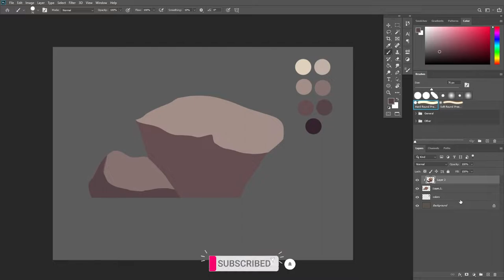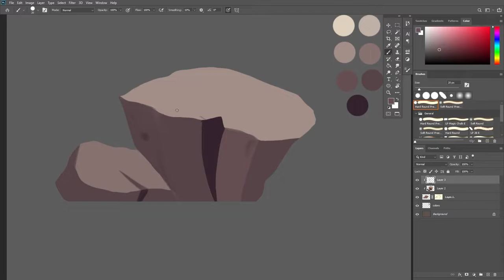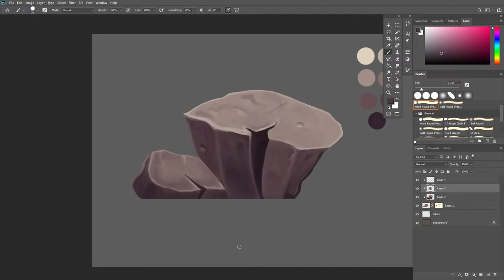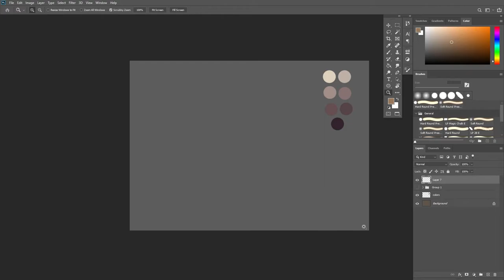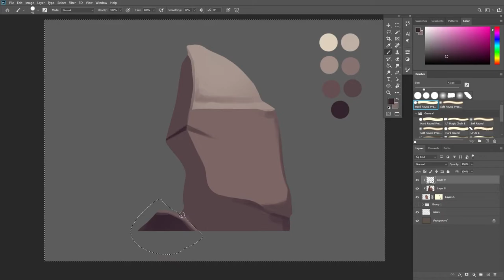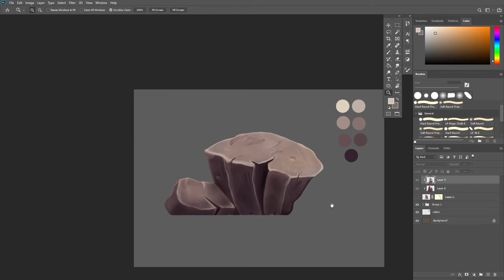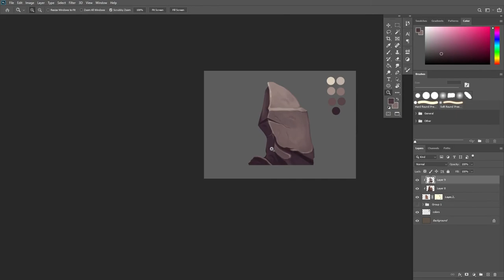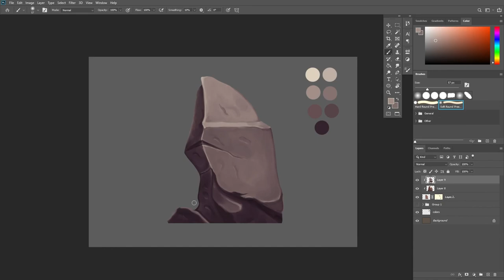How to paint rocks and stones // 4 weeks of material studies, project timelapse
How to paint rocks series is already done! This is 4th video of the series, and in this video I'm doing a rock project, implementing everything from the previous tutorial video on how to paint rocks.

→☕️ If you want to support me, very much appreciated 💕:
🔧 Tools I use:
Graphic tablet: Wacom Cintiq 16